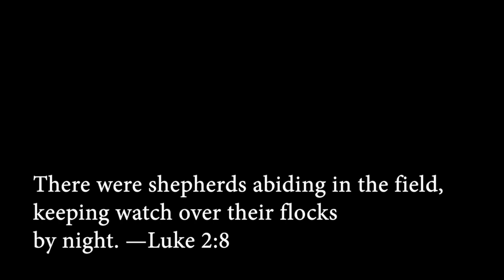Christmas in July!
Program

3 Settings of In Dulci Jubilo

1:48       J. S. Bach

4:05       Paul Manz

6:56       Marcel Dupré

8:58       Bring a Torch                   Denis Bédard

14:06    The Holy Night                 Dudley Buck

 23:08    The Sussex Carol             Albert Fedak

 25:48    Silent Night                      Neil Harmon

 29:45    Bring a Torch                   Keith Chapman

Thomas Faracco, organist
Jason Ferris, director, videographer, and editor
J. W. Steere & Sons organ 1892
Rebuilt and installed by Patrick J. Murphy and Associates
Recorded at Old Pine Street Presbyterian Church, Philadelphia, PA, July, 2020